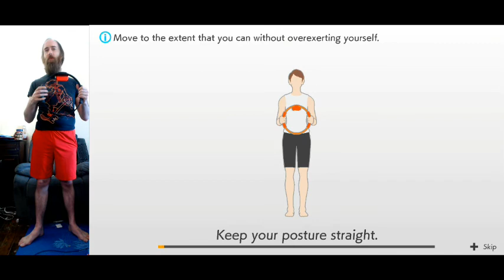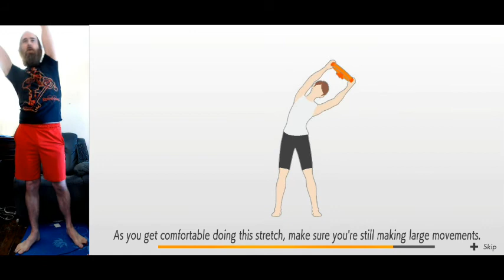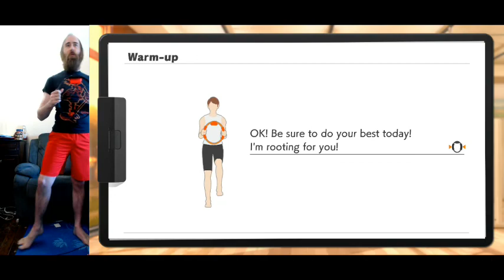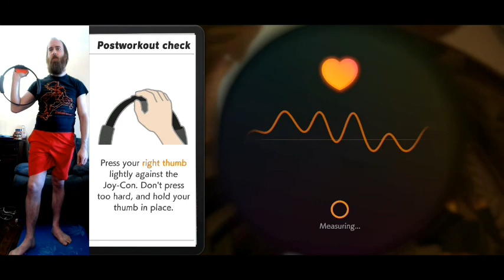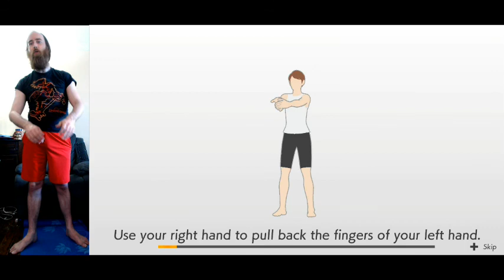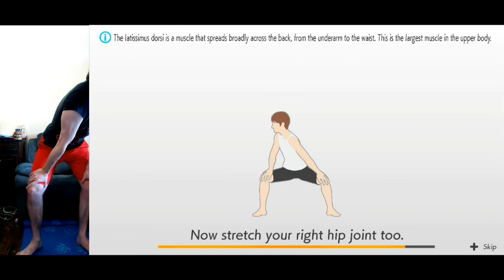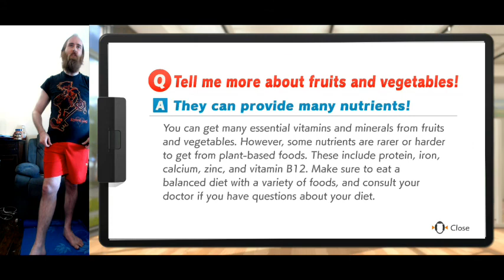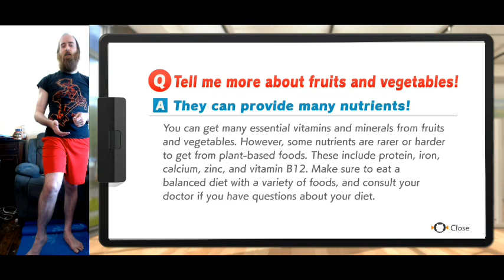Ring Fit Adventure Day 4 (Nintendo Switch) Fitness RPG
Welcome back to Ring Fit Adventure for Nintendo Switch! This is Day 4 of our Adventure, and we learn new moves and unlock even more upgrades for our Attack and Defense Stats with new Athletic Gear! Follow along at your own discretion if you want to embark on your own adventure!

If you want to support the channel and/or have custom emoji during Live streams become a Channel Member by following the link below, or by any other method that you know works.